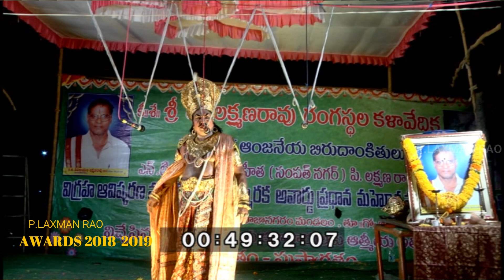P.LAXMAN RAO AWARDS FUNCTION 2018-2019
P_LAXMAN RAO FAMOUS TELUGU MYTHOLOGICAL DRAMA THESPIAN. WELLY KNOWN AS KALIYUGHA ANJANEYA SAMPATHNAGAR P.LAXMAN RAO